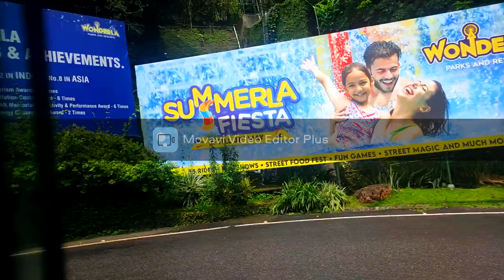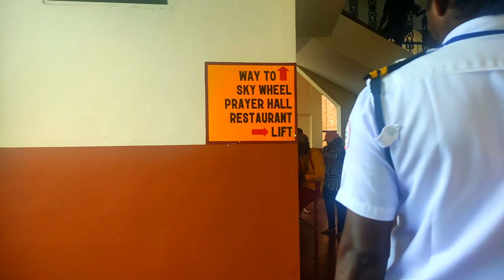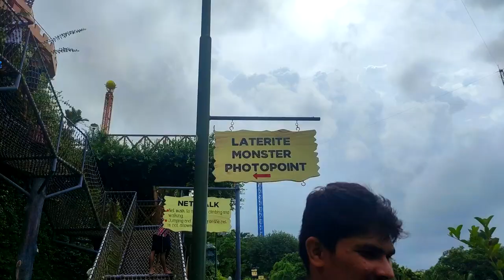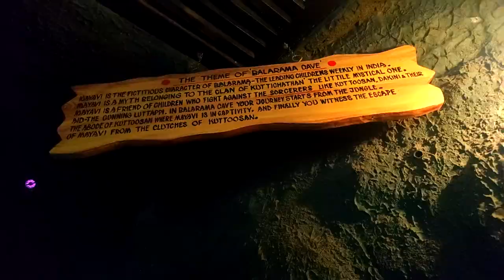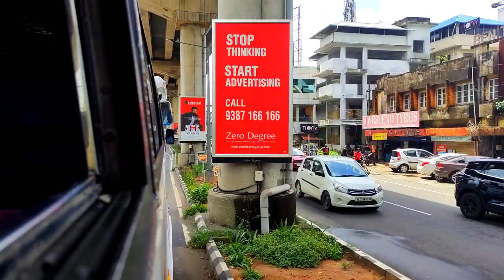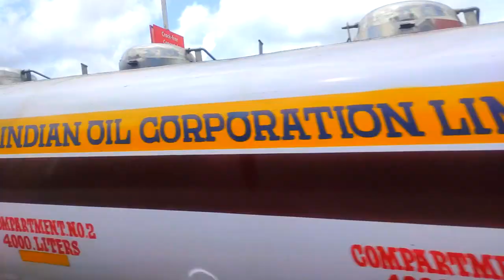KCE 2020-2024: 2nd year EEE IV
to go from one place to another, as by car, train, plane, or ship; take a trip; journey: to travel for pleasure. to move or go from one place or point to another. to proceed or advance in any way. to go from place to place as a representative of a business firm#travel#travelphotography#collegetour#karpagamcollegeofengineering